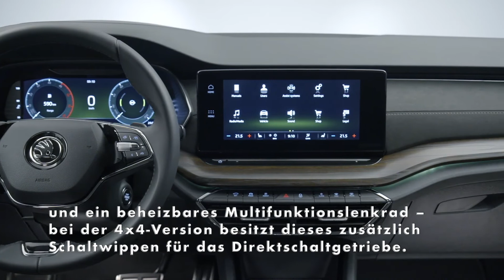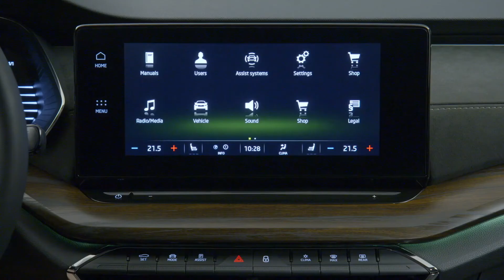Die nächste Abenteurer-Generation - ŠKODA OCTAVIA SCOUT feiert Bestellstart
Mit der SCOUT-Version erweitert ŠKODA die vierte Generation der OCTAVIA-Familie um einen multifunktionalen Lifestyle-Kombi mit markanten Designmerkmalen und 15 Millimeter mehr Bodenfreiheit. Den beliebten Offroad-Look erzeugen spezifische Stoßfänger an Front und Heck, jeweils mit einem Unterfahrschutz in Aluminiumausführung, sowie zusätzliche schwarze Kunststoffverkleidungen an Radhäusern, Seitenschwellern und den unteren Türbereichen. Weitere Akzente setzen die 18 Zoll großen Leichtmetallfelgen Braga. Silberne Details an Front- und Heckdiffusor, Dachreling sowie Fensterrahmen und Außenspiegelgehäuse unterstreichen den attraktiven Auftritt.

Der OCTAVIA SCOUT verfügt über zahlreiche hochwertige Ausstattungs-Features. Dazu gehören zum Beispiel Matrix-LED-Scheinwerfer mit adaptiven Frontscheinwerfern, die Zwei-Zonen-Climatronic, das schlüssellose Zugangs- und Start-Stopp-System KESSY sowie Parksensoren vorn und hinten. Die Heckleuchten gestaltet ŠKODA in Kristallglasoptik mit animierten Blinkern. Ebenso an Bord: beheizbare Vordersitze, LED-Ambientebeleuchtung und ein beheizbares Multifunktionslenkrad – bei der 4x4-Version besitzt dieses zusätzlich Schaltwippen für das Direktschaltgetriebe. Die serienmäßige Fahrprofilauswahl weist bei der Dieselvariante zusätzlich einen Offroad-Modus auf."